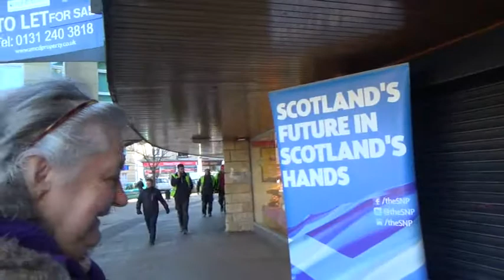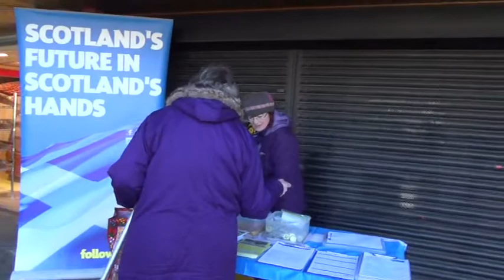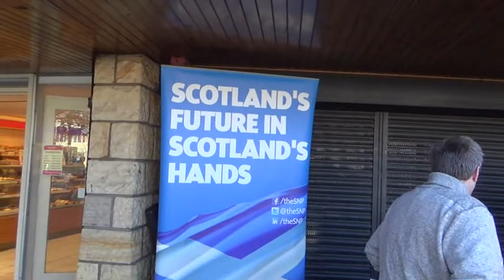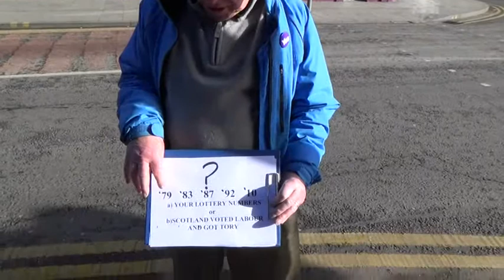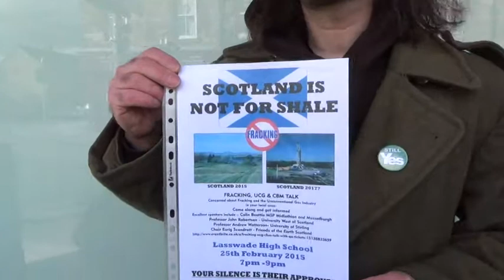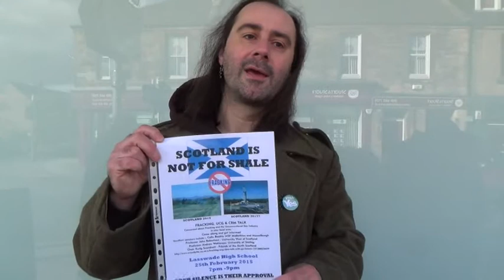Campaign Trail With SNP at Dalkeith and Bonnyrigg 21 Feb 15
Campaigning to get Owen Thompson as MP to WM
Sorry if I missed footage, dropped cam, hit concrete.